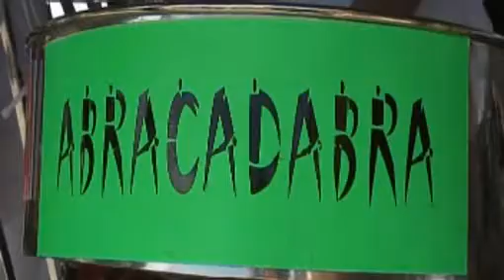steelband abracadabra playing night shift 8.10.11.wmv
steelband abracadabra playing night shift
 restaurant muskatnuss
 david henry
 camera peter krüsi